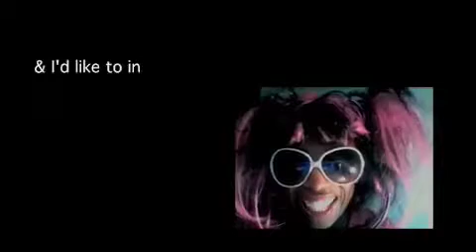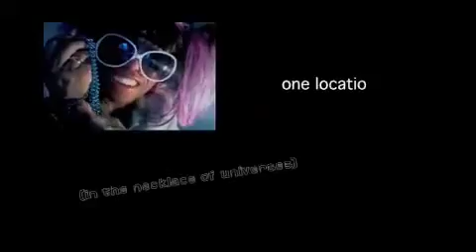Forkergirl Particle Pops a Beaded Multiverse 1 of 3 video poams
Forker Gryle introduces the science of "Limited Fork Theory in three video poams, this is the first in this Limited Fork Theory, series Partcle Popping